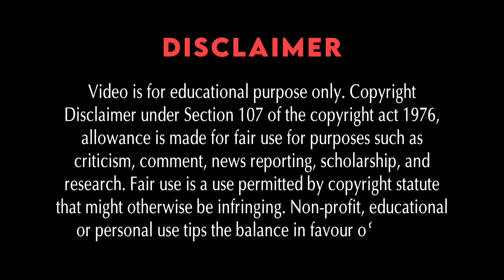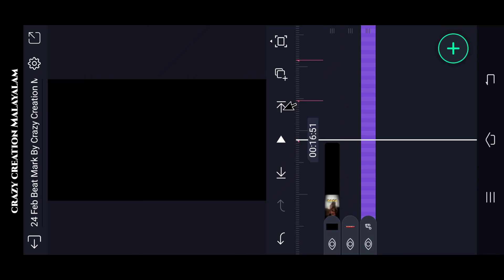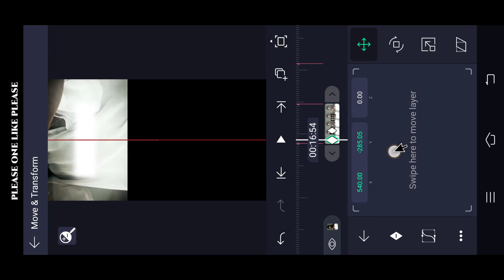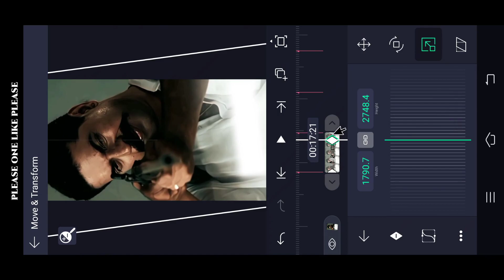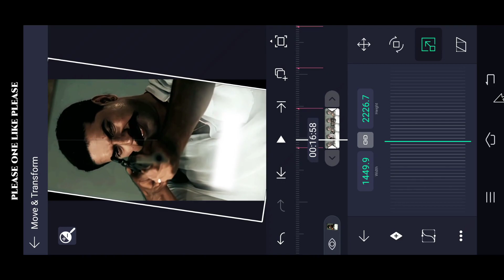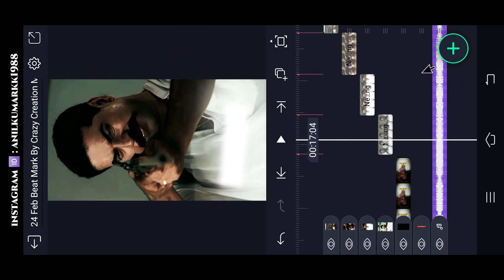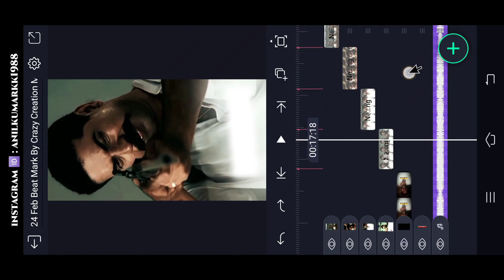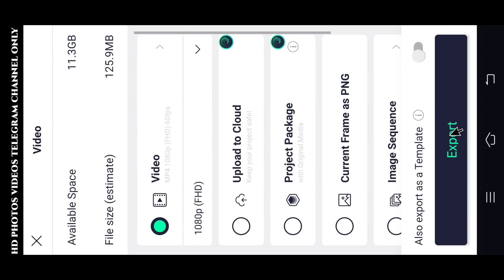Insta Trending Attitude Style Video Editing in alight motion Malayalam Mammootty WhatsApp status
(Alightmotion) LINK :-

Please contact.